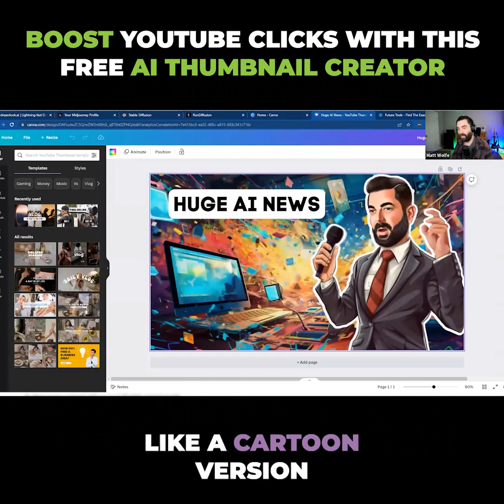Make Super Clickable Thumbnails With This Free AI Tool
Making better Youtube thumbnails is essential for entrepreneurs to get more views, and thus, more customers. In this video, Rich Schefren will walk you through how to make insanely clickable thumbnails using FREE AI tool.